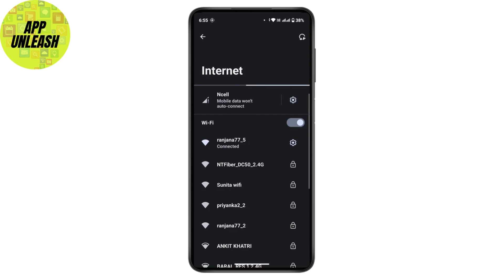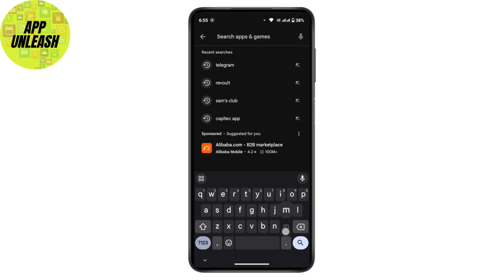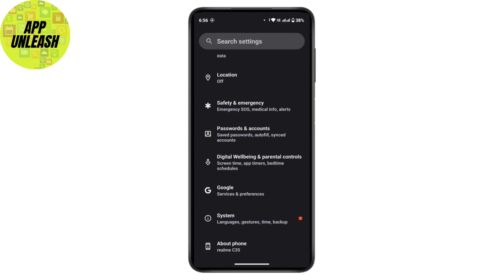How to Fix Could not Load High Resolution Image in Messenger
Learn how to fix "Could Not Load High-Resolution Image" issue on Messenger with this detailed tutorial. Whether you're facing problems with viewing high-quality images or encountering errors while trying to load photos on Messenger, we've got you covered!

In this video, we'll walk you through step-by-step on how to resolve the "Could Not Load High-Resolution Image" problem on Messenger. You'll discover effective methods to ensure your images load correctly, helping you to maintain a seamless messaging experience.

Timestamps:
0:00 Introduction
0:30 Understanding the "Could Not Load High-Resolution Image" Issue
1:00 Step 1: Troubleshooting Methods
2:00 Step 2: Checking Network and App Settings
2:45 Step 3: Ensuring Messenger Updates